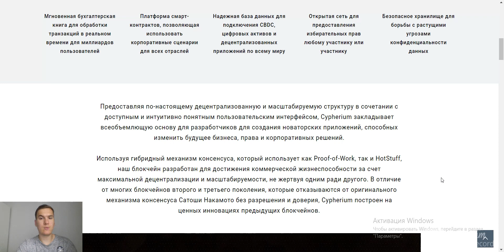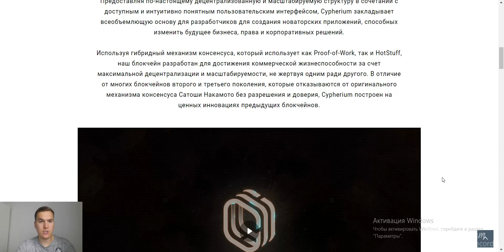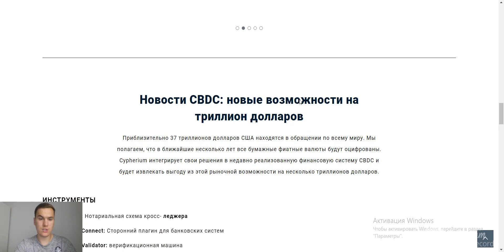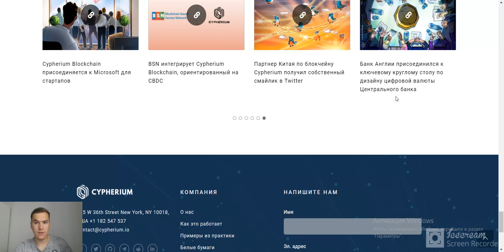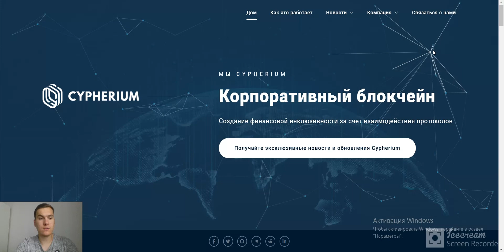CYPHERIUM | Создание финансовой инклюзивности за счет взаимодействия протоколов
Wallet Address: CPH5B08A627A69371E074A84E90371E2063DC65E1B1